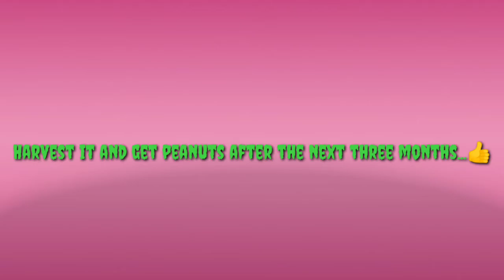घर पर उगाए मूँगफली का पौधा//peanut plant grow at home.